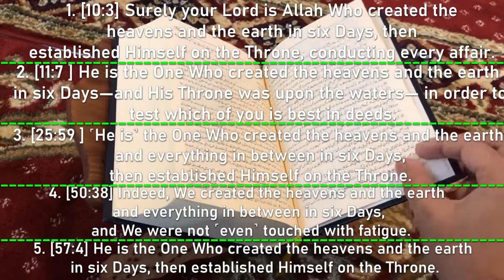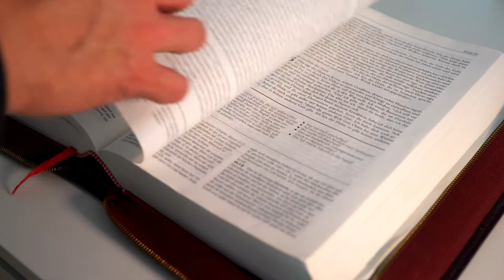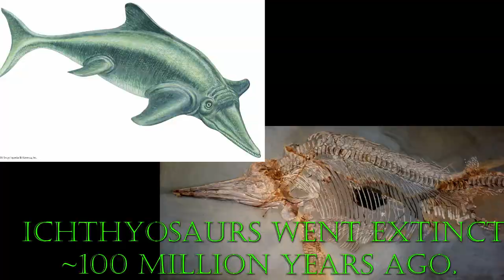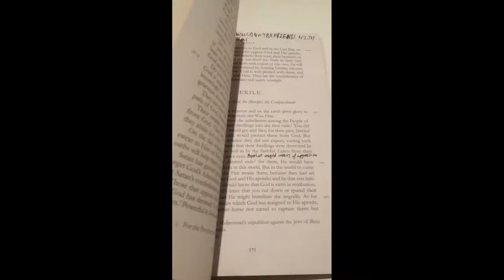Quran wrongly claims 6 day creation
N.B Where the word 'created' is used in this video please mentally substitute the word 'completed' as I now realise this is less confusing. 41:9 states the Earth was created in 2 days but another 4 days were needed for everything else.

As mentioned before it is beyond reasonable doubt that the Quran is not true. However the human mind is not always rational, and repetition of a falsehood can make one believe in that falsehood, however obviously wrong it is.

Therefore the truth must be repeated again and again in various ways and mediums. And the truth is the Quran is not true. It is not the word of God. This time it is because God or Allah would know about evolution and so would not state he created the Earth in 6 days as it is today.

Here the Quran is most likely repeating the story of Genesis, as with so many other Biblical stories.

The reason this is relevant to conservatism is because while conservatives have always recognised the limits of reason, conservatism is a child of the Enlightenment, and so conservatives should always strive for objective truth.